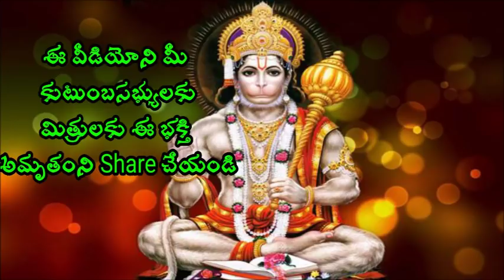దుష్టశక్తులు మీ దగ్గరకి రావు ఇది చేస్తే Sri Chaganti koteswara rao pravachanam Latest